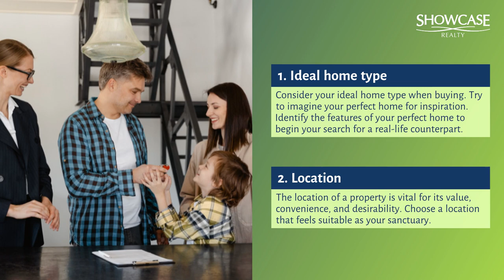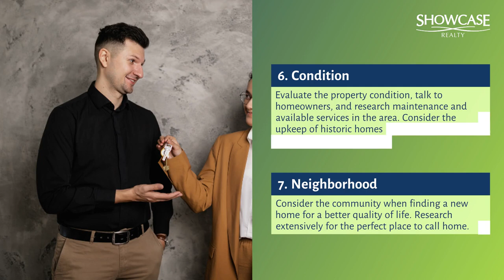What You Need to Know About Buying a Charlotte, NC Home? | Showcase Realty LLC | Nancy Braun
Owning a home is a dream for many, as it offers both investment and the freedom to choose where to live, making it a significant life change.

Make your dream of owning a home come true by buying a Charlotte, NC home today.

With a hot market and intense competition, acquiring a dream home requires significant effort while being mindful of various costs, including down payments, inspections, closing expenses, and moving costs.

Learn about the housing market in Charlotte, NC from this post.

331 E. Main Street Suite 200 Rock Hill, SC 29730